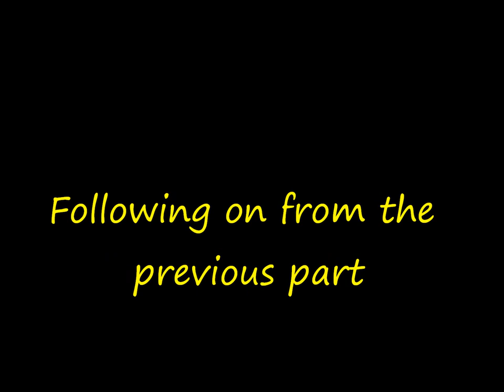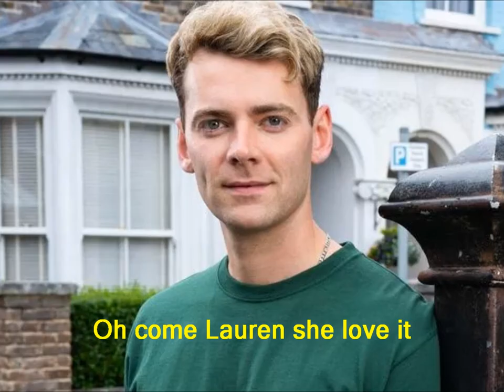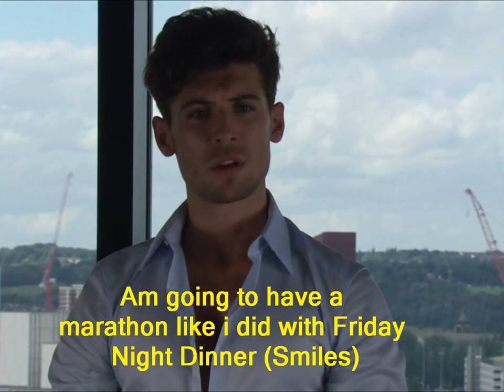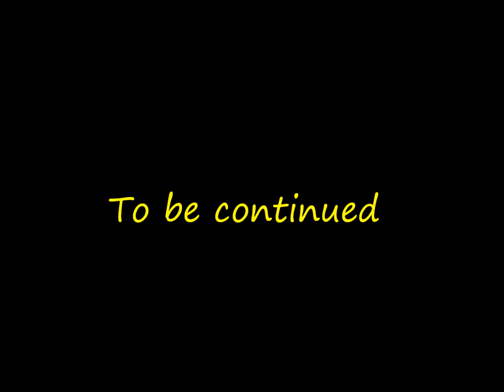Jay and Abi True Love (Part 789)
Credits
Ravi Gulati. Aaron Thiara
Lauren Beale. Jacquline Jossa
Peter Beale. Thomas Law
Mark Fowler. Ned Porteous
Oscar Branning...Osian Morgan